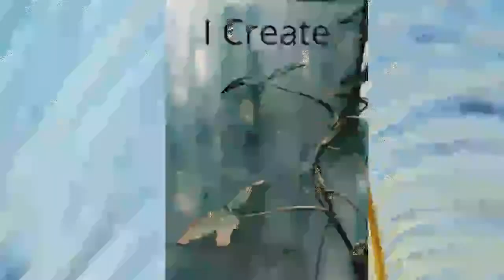Take 4 minutes and relax, the video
After all of our striving, sometimes we want to sit back and look! Scenery, art, people. Can I just be a spectator and participate by way of thoughts, energy tamped down for replenishing? Well, this 4-minute video may be what makes a difference. I hope so & let me hear from you. What are you thinking?